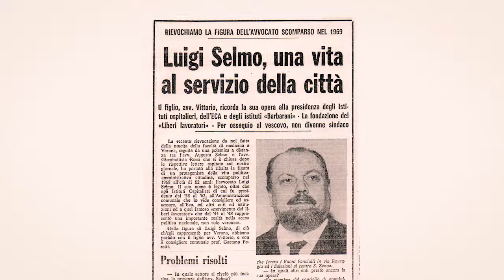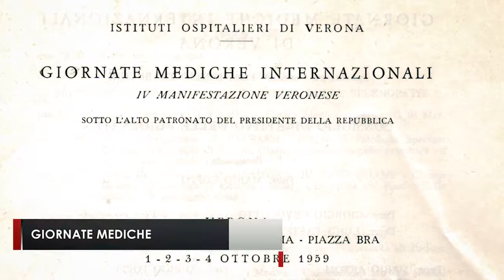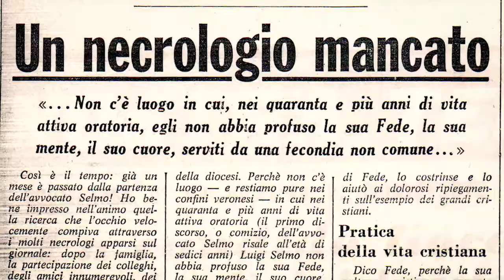Luigi Selmo, presidente degli Istituti ospitalieri di Verona 1958 - 1962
Nel cinquantesimo anniversario della sua scomparsa ricordiamo la figura di Luigi Selmo, avvocato simbolo dell'umanesimo del Novecento. Nel video si ricordano, in particolare, gli anni della sua presidenza agli Istituti ospitalieri di Verona.